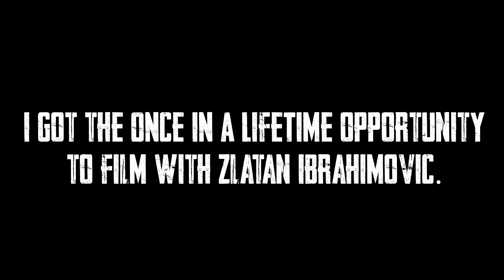My Video With Zlatan Ibrahimović Went Wrong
For a few moments, I breathed the same air as Zlatan. He gave me some tips on my recreation of his famous scissor kick goal in Euro 2012 vs France. This is what he thought…
My book

0:06 | Tom Player – Speed
1:00 | Ross Bugden – Dragon Slayer
2:00 | Adam Peters – Elite Hacker
2:14 | Jim Yosef – Arrow
3:14 | Evan King – Singularity
3:38 | Stoned Troopers – System
4:29 | Haterade – Flyin
4:57 | Defqwop – Heart Afire (feat. Strix)
5:18 | Neovaii – At The End
5:50 | Renzyx – Prey
6:28 | Jim Yosef Anna Yvette – Linked